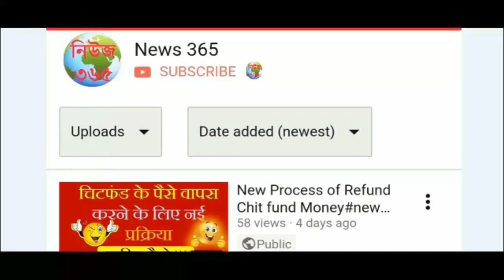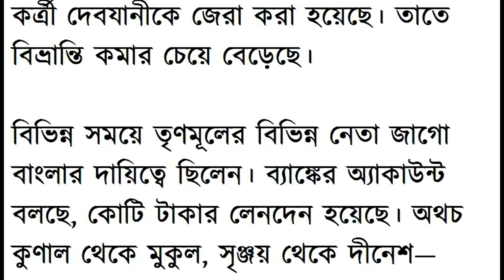সারদার তছরুপ নিয়ে চূড়ান্ত চার্জশিট দিতে পারছে না সিবিআই#কিন্তু কেন? বিস্তারিত জেনে নিন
সারদার তছরুপ নিয়ে চূড়ান্ত চার্জশিট দিতে পারছে না সিবিআই#কিন্তু কেন? এর পিছনে কি কোন অভিসন্ধি আছে?কেন চূড়ান্ত চার্জশিট দিতে পারছে না সিবিআই?

তদন্ত যখন শেষ পর্বে, বয়ান বদলাচ্ছেন মূল অভিযুক্ত এবং সংশ্লিষ্ট অন্য কয়েক জনও। তাতে তদন্তকারী সংস্থা সিবিআই এতটাই বিভ্রান্ত যে, বেআইনি অর্থ লগ্নি সংস্থা সারদার তছরুপ নিয়ে চূড়ান্ত চার্জশিট দিতে পারছে না।